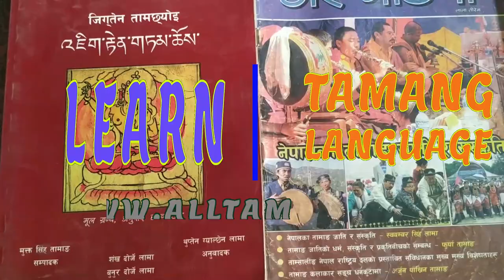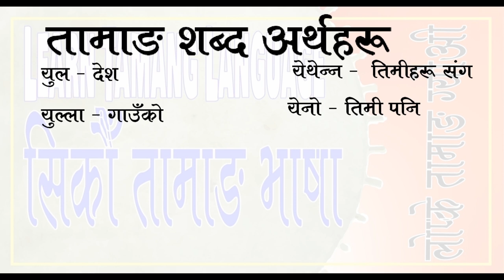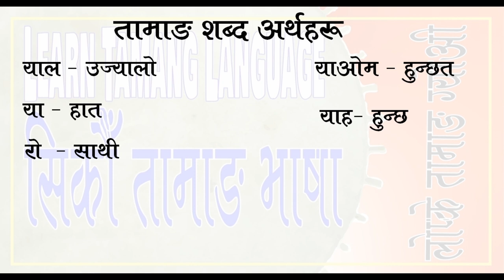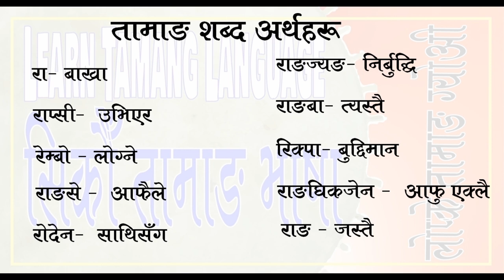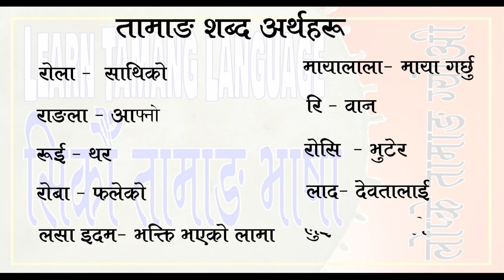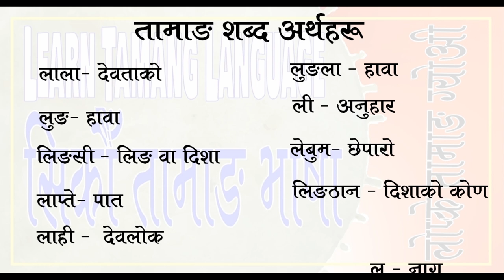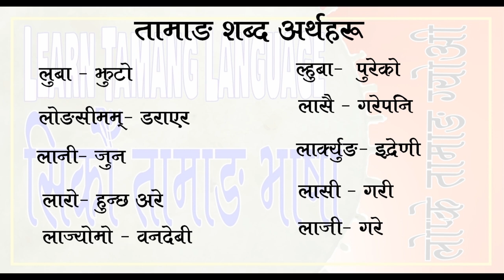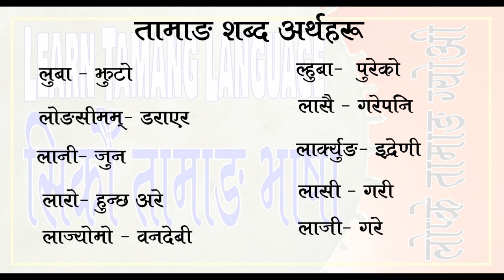Learn Tamang Language // Tamang words XII //सिकाै तामाङ भाषा // लाेप्के तामाङ ग्याेइ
Lasso sabai janalai Learn Tamang Language . Online ma Tamang Bhasa  sikau ra vasaa lophunabata jogau.
लास्साे सबैलाइ सिकाै तामाङ भाषाकाे याे भागमा । अनलाइनमा तामाङ भाषा सिकने  याे अबसरमा सहभागी भइ  फाइदा लिउ । नेपालकाे बिभिन्न भाषा माध्य सबै भन्दा पुरानाे भाषा तामाङ पनि एक हाे । तामाङ भाषा बाेल्नेहरू  नेपालमा ५.८  छ ।
Learn Tamang Language
Learn Tamang Bhasa
Tamang Words XI
सिकाै तामाङ
 लाेप्के तामाङ
लाेप्के तामाङ ग्याेइ
सिकाै तामाङ भाषा

लास्साे थुजेछे ।
Lasso thujechhe।